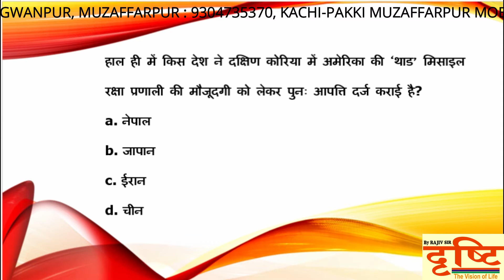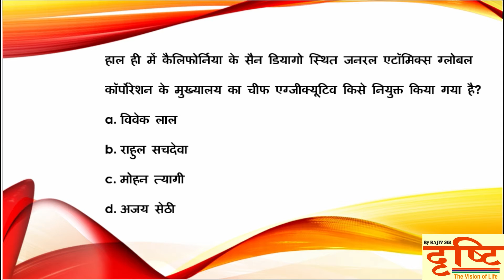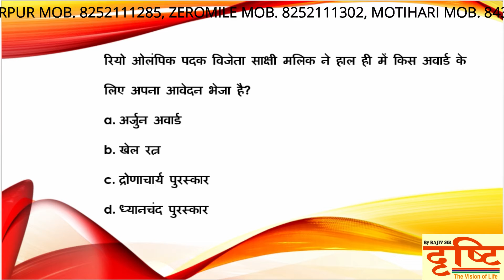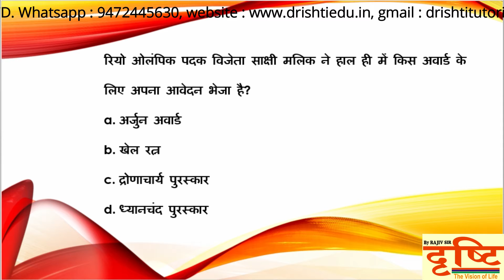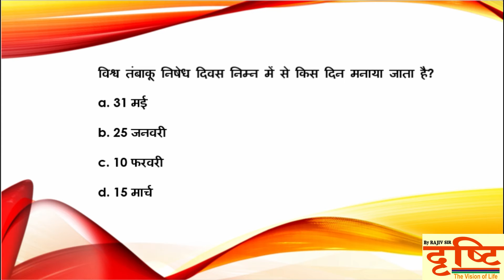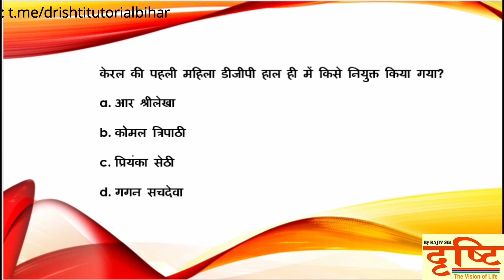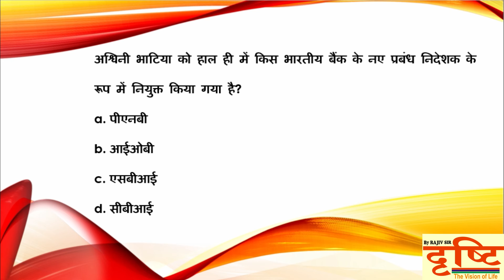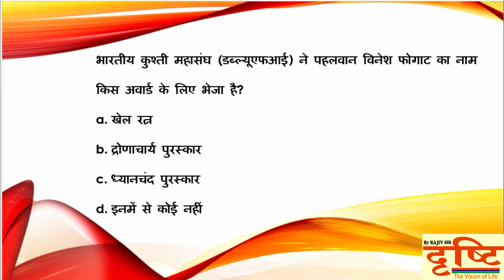CURRENT AFFAIRS 2 JUNE 2020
DTPL provides CURRENT AFFAIRS OF 2ND JUNE 2020